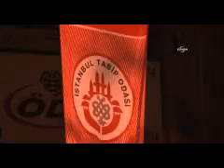TTB Kobani - Ayn El Arap için yürüdü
Türk Tabipler Birliği önünde toplanan bir grup hekim, Kobani'nin IŞİD kuşatmasını protesto etti.

İstanbul Tabip Odası'ndan Sultanahmet’e kadar slogan atarak gelen grup, 'Hekimler barışa ışık yakıyor' pankartı açarak yürüdü. Burada oturma eylemi yapan grup, yanlarında getirdikleri fenerleri yere bıraktıktan sonra grup basın açıklaması yaptı. Grup adına açıklama yapan Dr. Bahar Tekin, "Son yıllarda başta sınır komşularımız Suriye ve Irak olmak üzere bu bölgede yaşayan farklı din, mezhep ve etnisiteye sahip milyonlarca insanın yerini yurdunu terk etmek ve iç çatışmalara girmek zorunda bırakan politikaların sorumluları aynı zamanda ülkemizin içinde de toplumsal barışın tüm dinamikliklerini ortadan kaldırma çabası içine girmiş durumdalar. Toplumu kamplaştırmanın, ‘Gezici’ vb. tanımlamalarla kendi yurttaşlarının bir bölümüne karşı 'düşman siyaseti' gütmenin, ülkemizdeki Türk- Kürt kardeşliğini zedeleyecek söylem ve icraatlar da bulunmanın sonucu ne yazık ki toplumsal çatışma olarak karşımıza çıkıyor." dedi.

Tekin, "Suriye ve Irak’taki kaosun müsebbiplerinden biri olan AKP hükümetinin bu politikalar sonucunda ortaya çıkan Şengal katliamı ve kitlesel kıyımlarla sonuçlanabilecek Kobani kuşatması karşısında takındığı tutum hepimizi derinden endişelendirmektedir. Ortadoğu’da vahşi bir katil sürüsü olarak dolaşan ve emperyalizmin dolaylı bir aracı olarak işlev görev IŞİD karşısında gerçek ve anlamlı bir tutum sergilemenin, IŞİD katliamlarına onay vermek olacağı herkesin görebileceği çıplak bir gerçekliktir." diye konuştu.

Daha sonra grup basın açıklamasının ardından olaysız bir şekilde dağıldı.